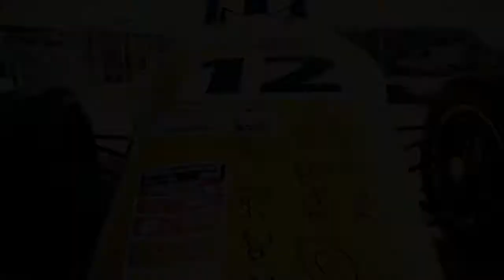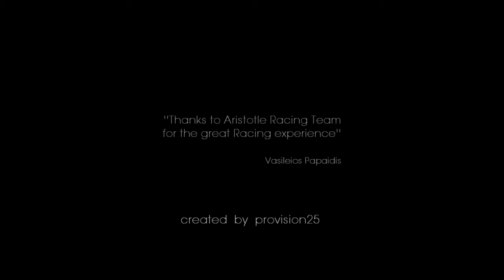ART12 RACING MODEL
An amazing video for ART12 in cooperation with Historic Automotive Promotion, thanks to Konstantinos Potourides! Check it out!